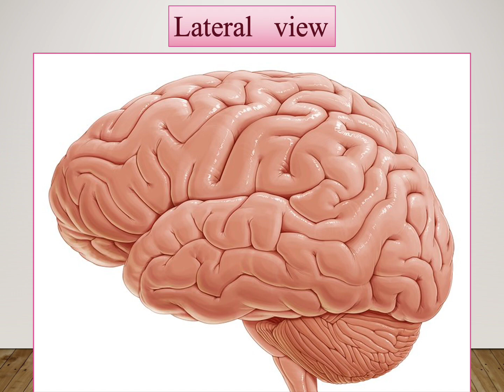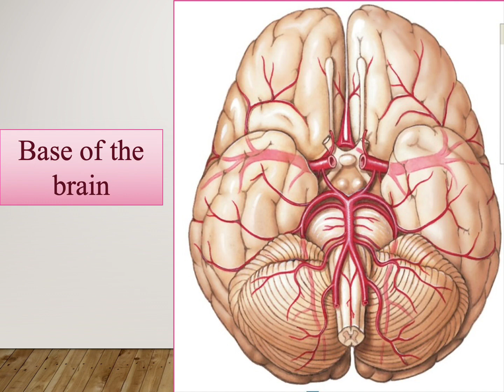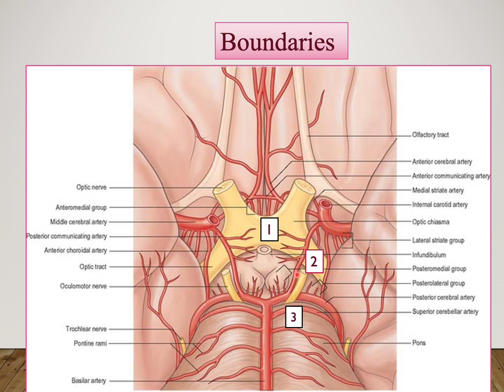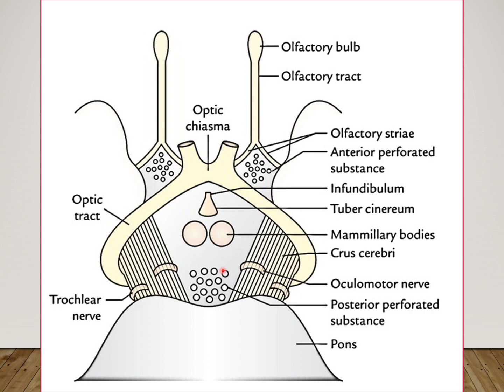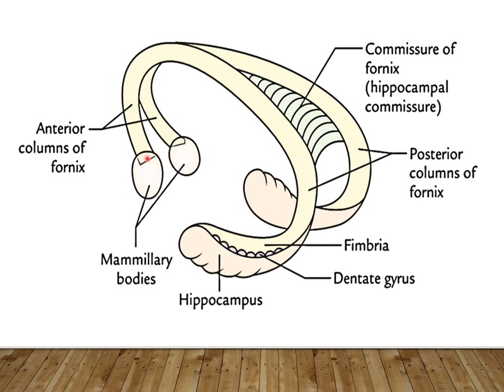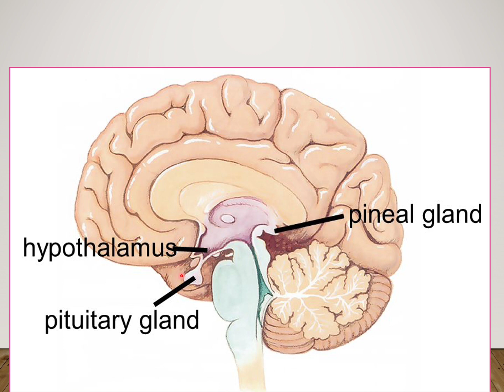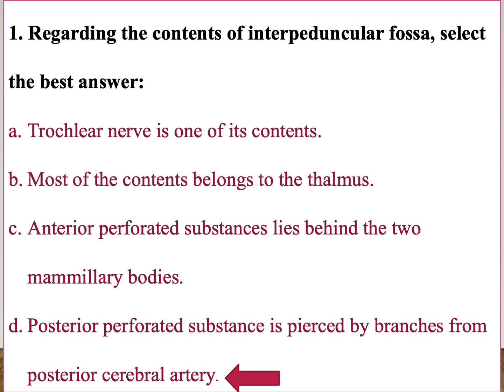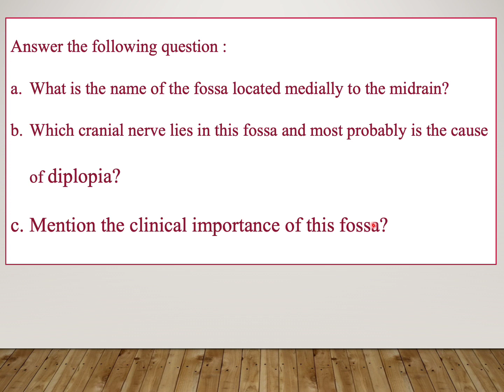Neuro science II: Base of the brain